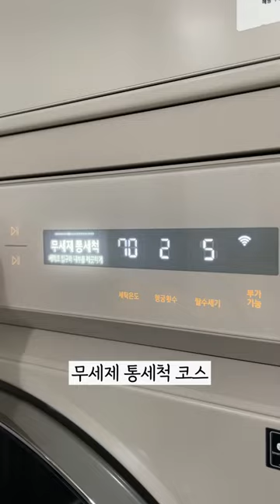매달 1일에 하는 살림루틴 5가지!